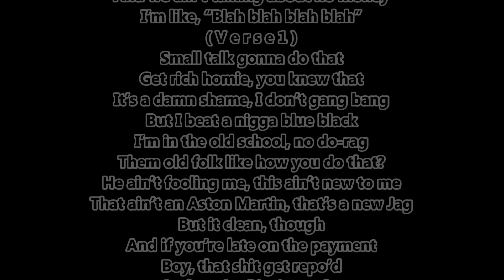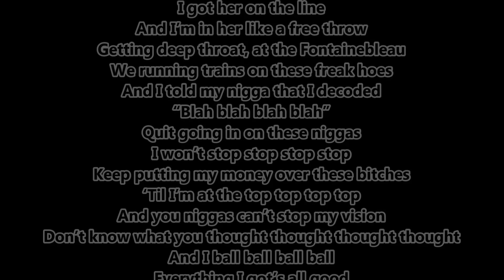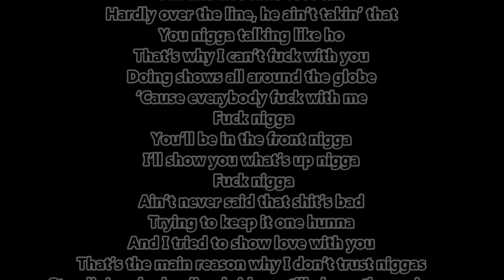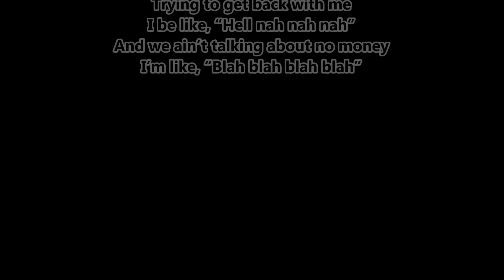Rich Homie Quan - Blah Blah Blah Lyrics